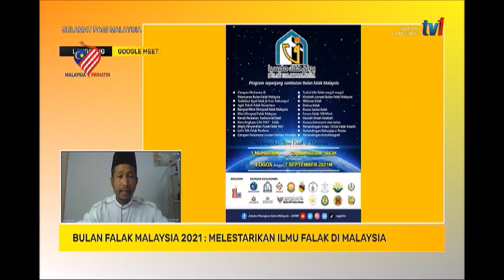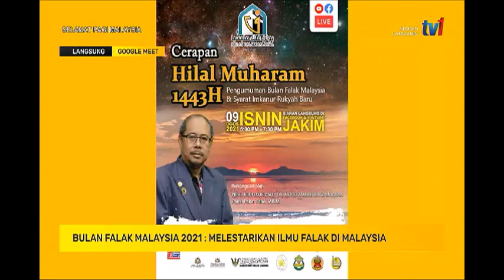13 OGOS 2021 SPM - BULAN FALAK MALAYSIA 2021: MELESTARIKAN ILMU FALAK DI MALAYSIA